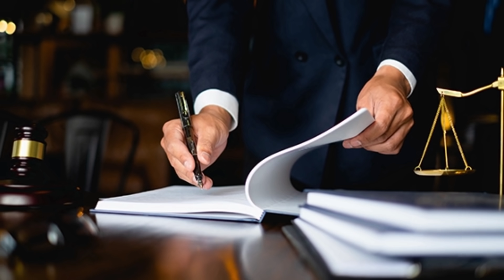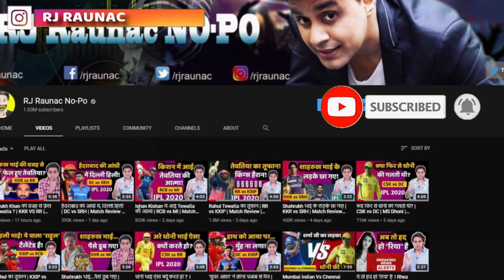दूसरा वन डे भी हारी टीम India | India vs Australia 2nd ODI | Match Highlights | RJ Raunak | Baua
Get assured 20% cash back and win 3x cash on My11Circle App

Ind vs Aus second ODI match Review by RJ Raunak aka Bauaa.